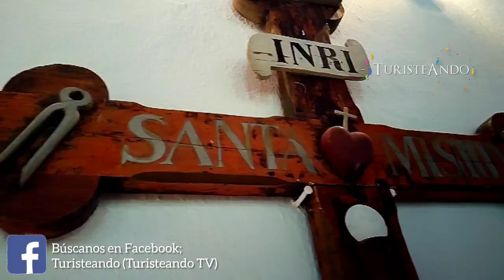Parras de la Fuente: capilla de San Isidro en Casa Madero